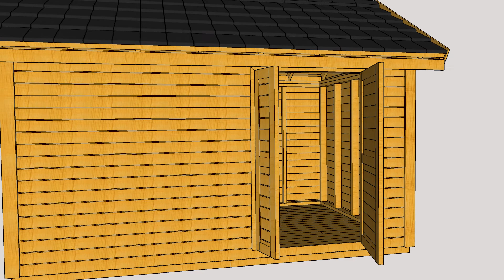narzędziówka 4 na 2,5 m